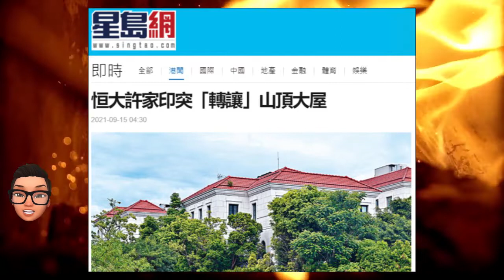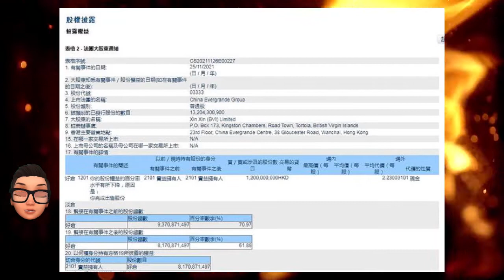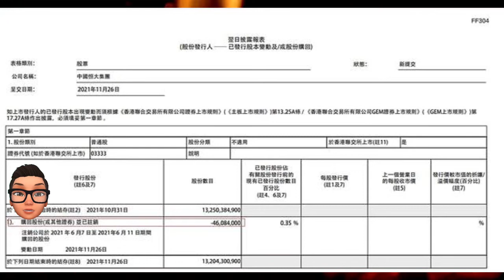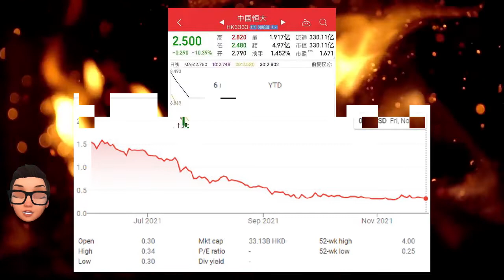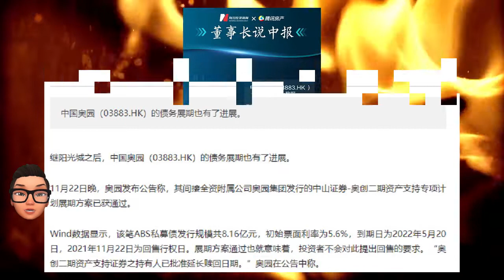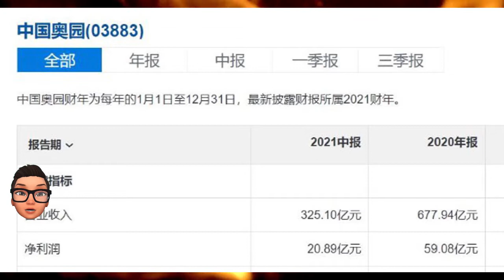许家印出售12亿股恒大股票，套现约27亿港元，许家印是为了偿还债务，还是准备跑路？墙内又一房企中国奥园近期多笔债券展期谈判，债务清偿要求增多，又一房企陷入债务危机吗？[莫寂聊Moji Talks]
中国恒大集团董事局主席许家印、其妻子丁玉梅以及旗下XinXin （BVI）有限公司星期四（11月25日）在港交所以平均每股2.23港元的价格出售了36亿股恒大股份，变现约80亿港元（约合10.26亿美元）。

港交所的文件与公告显示，许家印与其妻子丁玉梅合计卖出24亿股恒大集团股份，变现53.52亿港元（约合68.63亿美元）。根据新浪财经网的报道，其中许家印出售12亿股恒大集团股份，而变现获得的26.8亿港元（约合3.44亿美元）将全部用于公司纾困。

继恒大、花样年和佳兆业之后，又一家中国房地产巨头——奥园地产陷入债务危机。据该集团内部人士透露，近期突然增多的债务清偿要求，让奥园一时之间四面楚歌。11月25日消息，继两天前的一笔ABS展期通过后，中国奥园又有一笔国内私募债的展期方案获得通过。过两天，奥园还有一笔国内私募债的展期尚待谈判，如果通过，奥园近期到期的三笔私募债将悉数顺利展期。

许家印出售12亿股恒大股票，套现约27亿港元，许家印是为了偿还债务，还是准备跑路？墙内又一房企中国奥园近期多笔债券展期谈判，债务清偿要求增多，又一房企陷入债务危机吗？